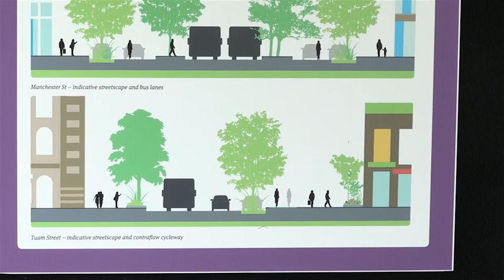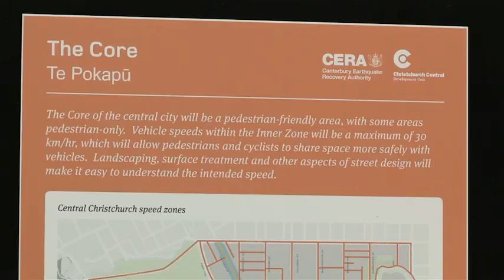An Accessible City Announcement, 15 November 2012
Canterbury Earthquake Recovery Minister Gerry Brownlee released the Accessible City draft Transport Plan on 15 November 2012, and is inviting the wider community to make their comments and contributions.

Transport was excluded from the Christchurch Central Recovery Plan when it was launched in July, allowing for a comprehensive plan to be developed.

Mr Brownlee says the draft plan prioritises streets for buses, cycles, pedestrians and private vehicles as a way of improving travel across the city.

The role of the Christchurch Central Development Unit (CCDU) in New Zealand is to lead the rebuild of Christchurch central.

CCDU is part of the Canterbury Earthquake Recovery Authority (CERA).

CCDU is delivering the vision in the Christchurch Central Recovery Plan for a distinctive, vibrant and green 21st century city.